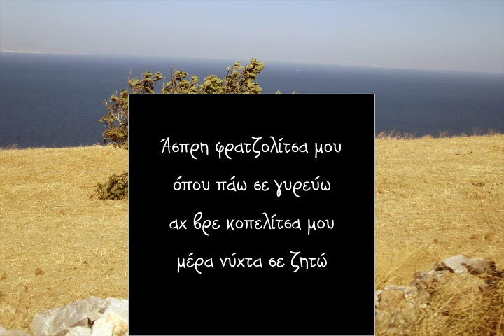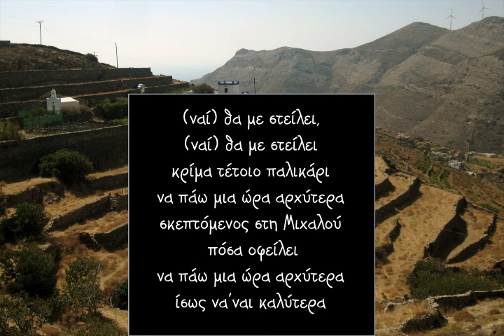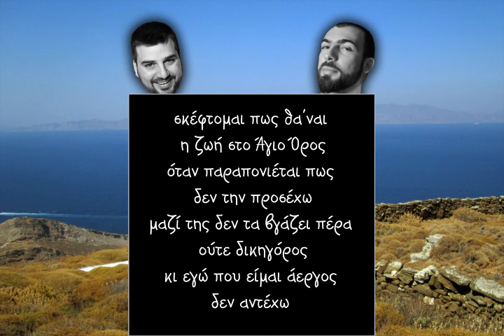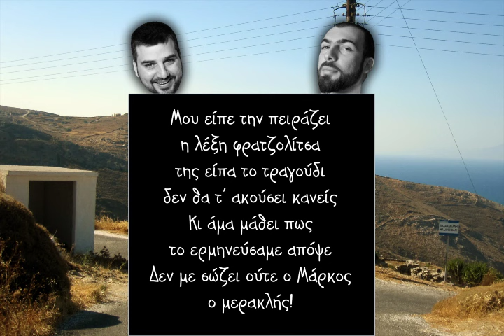Νέα Τάξη Πραγμάτων - ΝΤΠ - Είσαι αφράτη σα φρατζόλα - Official Lyric Video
Credits
Μουσική - στίχοι : Μάρκος Βαμβακάρης
Διασκευή : Ιωσήφ Πρίντεζης
Προσθήκη στίχων : Χρήστος Λάγνης Πανοηλίας
Ακορντεόν - μπαγλαμάς : Πάρις Ξυνταριανός
Ηλ. κιθάρα : Γιώργος Λουδάρος
Scratch : Dj Mode
Μίξη - Mastering : Λάκης Αποστόλου

Φωτό εξωφύλλου & επιμέλεια video : Ιωσήφ Πρίντεζης
Φωτό τοπίων : Χαρητίνα

Στίχοι
Είσαι αφράτη σα φρατζόλα
σαν το χάσικο ψωμί
όποιος σε κοιτάζει εσένα
τόνε ζώνουν οι καημοί

Αχ βρε κοπελίτσα μου
όπου παω σε γυρεύω
άσπρη φρατζολίτσα μου
μέρα νύχτα σε ζητώ

Μου είπε την πείραζει η λέξη φρατζολίτσα
Και πως δεν είναι αφράτη αλλά καμπυλωτή
μου είπε να ψάξω για αλλη φιλεναδίτσα
Αν στου Μάρκου το αφιέρωμα πω κάτι για αυτή

Της είπα πως αυτήνε θέλω,  ότι γουστάρω
 που' χει σωματότυπο μεσογειακό
μου είπε ότι θα μαυρίσει θα αδυνατίσει
και πως στην τελική, ο αφράτος ειμαι εγώ.!

Θα με τρελάνει, θα με τρελάνει
και δεν μιλάω ποιητικά ουτε ερωτικά
το βίο αβίαστα αβίωτο μου κάνει
θα με στείλει στο Δαφνί να φορέσω τα λευκά

(ναι) θα με στείλει, (ναι) θα με στείλει
κρίμα τέτοιο παλικάρι να πάω μια ώρα αρχύτερα
σκεπτόμενος στη Μιχαλού, πόσα οφείλει
να πάω μια ώρα αρχύτερα ίσως να'ναι καλύτερα

ΡΕΦΡΕΝ
Πριν την γνωρίσω, όλα μάταια, καμια απόλαυση
σε ανθρωπων έρημο έψαχνα την όαση
Με πήρε άθεο, με έκανε θρήσκο, ενόραση
αφού πίστεψα οτι υπάρχει κόλαση

σκέφτομαι πως θα'ναι η ζωή στο Άγιο Όρος
όταν παραπονιέται πως δεν την προσέχω
μαζί της δεν τα βγάζει πέρα ούτε δικηγόρος
κι εγώ που είμαι αέργος, δεν αντέχω

«Εεε ρε που μπλέξαμε», «πω πω μουρμούρα»
και ξέκινα η ένταση που καταλήγει σε έκτροπα,
«Εεε ρε τι πάθαμε»  λέω μές τη βαβούρα
τέτοια βασανιστήρια, ούτε στον μεσαίωνα

της είπα το τραγούδι δεν θα τ' ακουσει κανείς
κι όταν μάθει πως το ερμηνεύσαμε απόψε
Δεν με σώζει ούτε ο Μάρκος ο μερακλής

Νέα Τάξη Πραγμάτων - ΝΤΠ - Είσαι αφράτη σα φρατζόλα | Nea Taxi Pragmaton - NTP - Eisai afrati sa fratzola - Official Lyrc Video